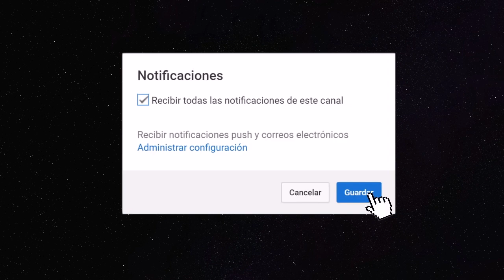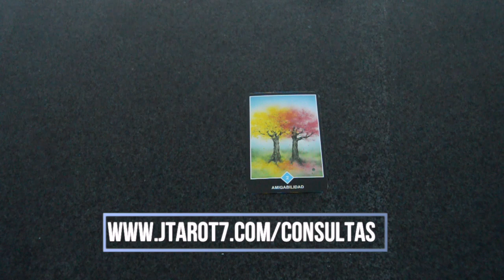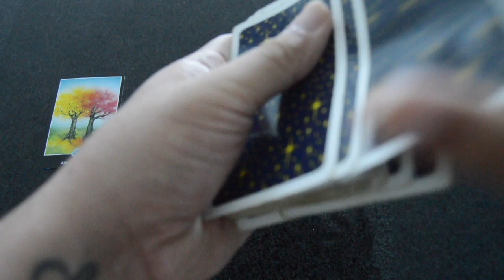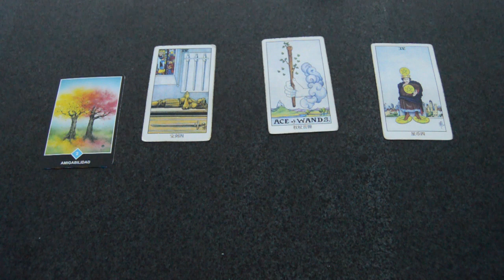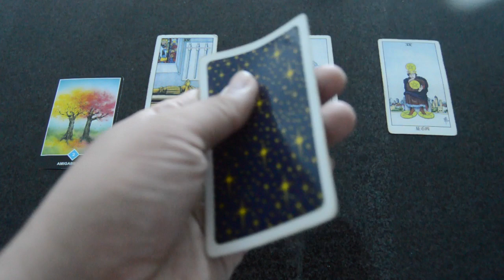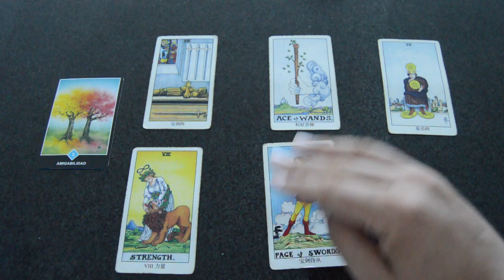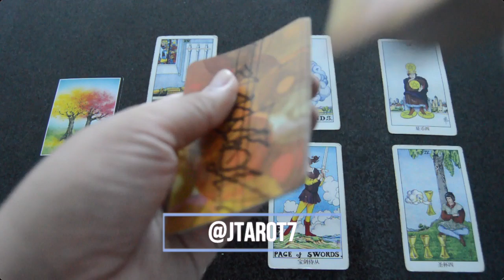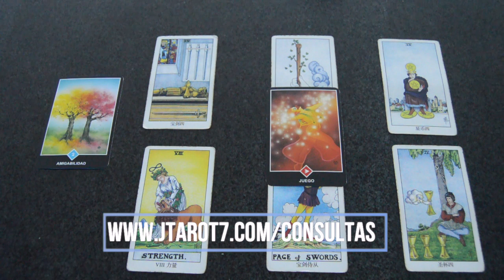TAURO AGOSTO 2019 Cambio de Look, Descanso y Ten Cuidado te Espían Tarot y Horóscopo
ATENCION: TV+18